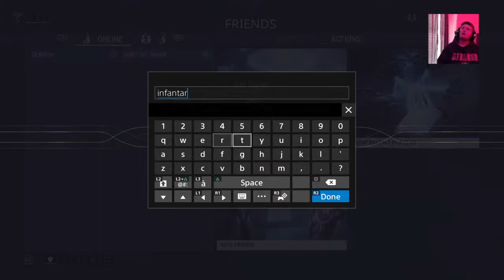Warframe but i actually do missions